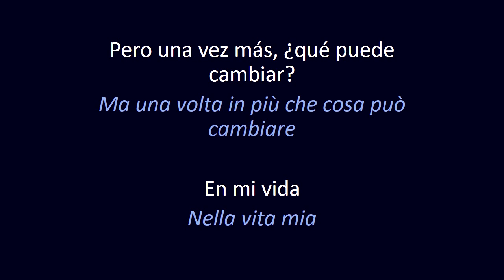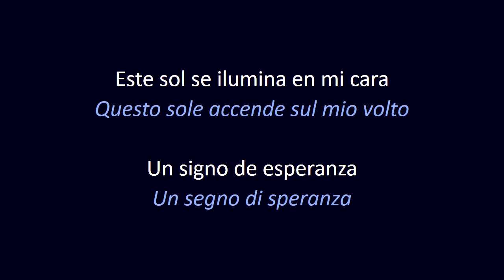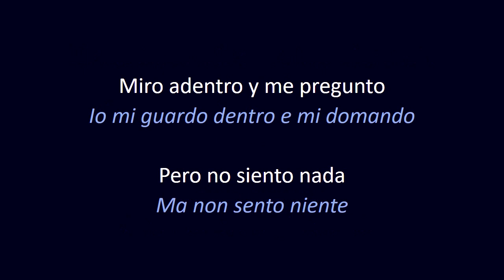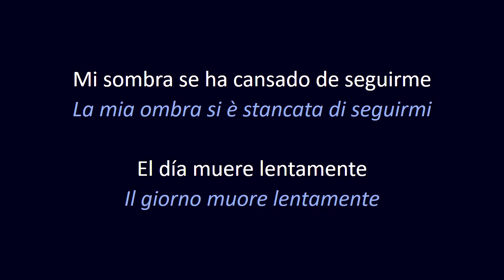Ornella Vanoni - L'Appuntamento (Italiano - Español)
Ornella Vanoni - L'Appuntamento
Letra subtitulada en Italiano y Español.

Appuntamento con Ornella Vanoni, pubblicato nel 1970, è un album della cantante italiana Ornella Vanoni.

L'appuntamento è un brano musicale composto da Roberto Carlos e Erasmo Carlos (titolo originale in portoghese: Sentado à beira do caminho), con testo italiano di Bruno Lauzi. Interpretato da Ornella Vanoni, venne pubblicato come 45 giri - L'appuntamento/Uomo, uomo ed inserito nell'album Appuntamento con Ornella Vanoni. A sua volta il brano era stato ispirato da Honey (I miss you) di Bobby Russell.